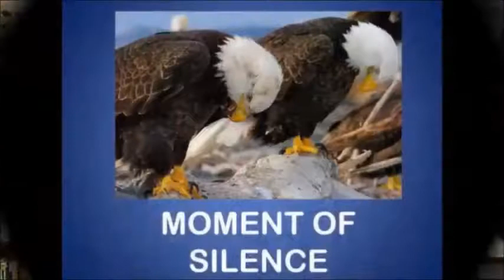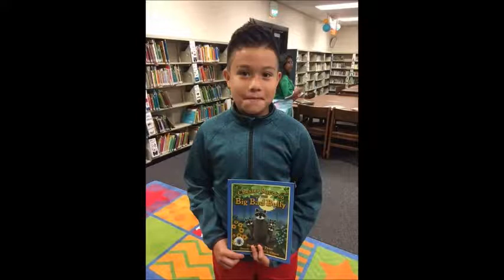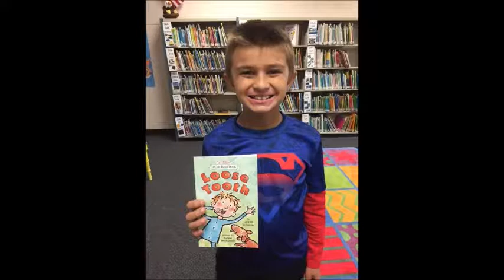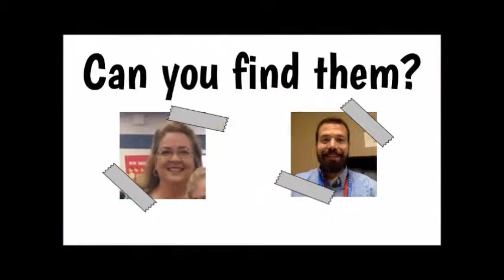WKES 11 3 17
Announcements for November 3, 2017